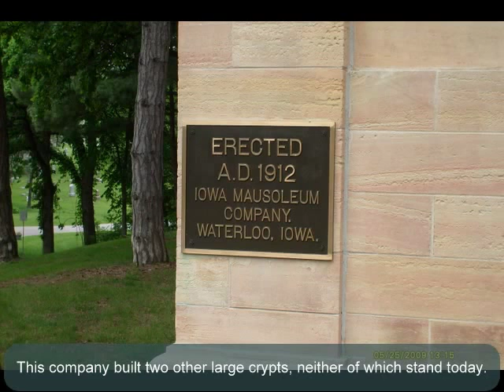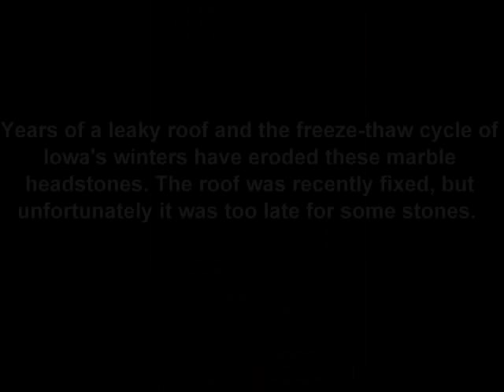Inside Glendale Abbey - Iowa's largest Crypt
The century-old Glendale Abbey is the last of it's kind standing in Iowa. It is one of the largest in the country, with more than 700 bodies housed within its walls. The building is in disrepair and Des Moines is hoping to raise $40,000 to help maintain and repair the old abbey.